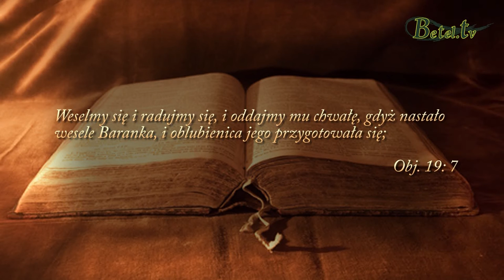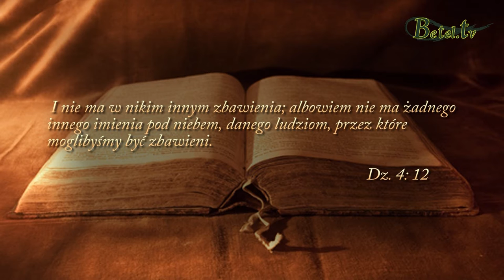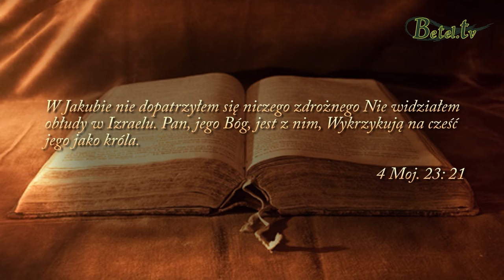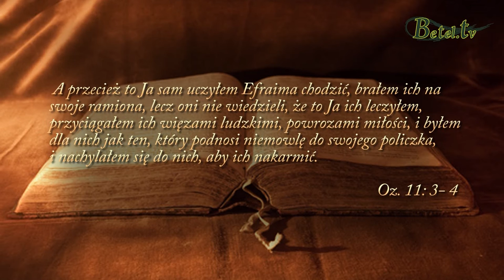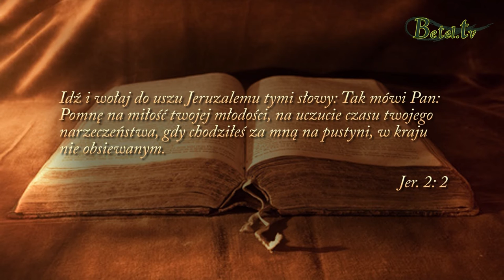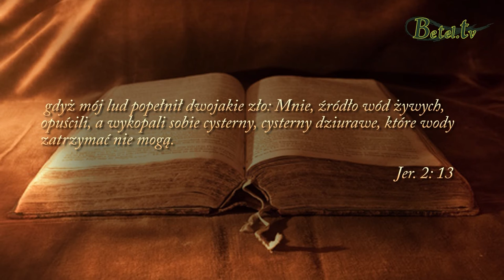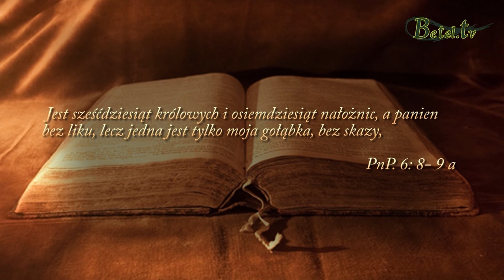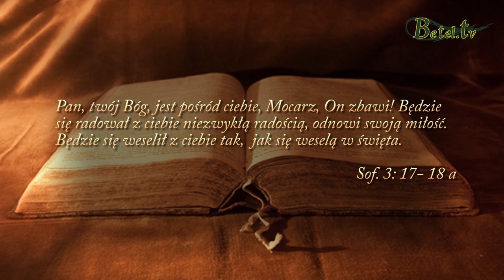19.02.2017- Przyjście Pana jest blisko- pastor Bogusław Wrzecionko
Gdybyś miał pewność, że Pan przyszedłby jutro, czy zmieniłbyś coś w swojej relacji z Bogiem? Jeśli tak-nie jesteś gotowy... Odpowiedz na miłość Jezusa, przytul się do Jego obecności, zareaguj na Jego miłość. Bóg nawołuje nas, abyśmy nie cudzołożyli duchowo. Nie pozostaw miłości Bożej miłością jednostronną-zareaguj!